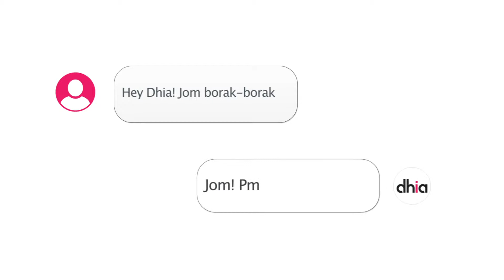PM Tepi Je Lah : Cerita Anak Pelarian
Rancangan bersiri yang mengupas cakap-cakap netizen tentang isu menarik setiap minggu!

Talent :
Wafa Awla